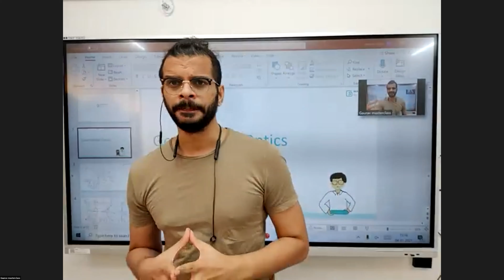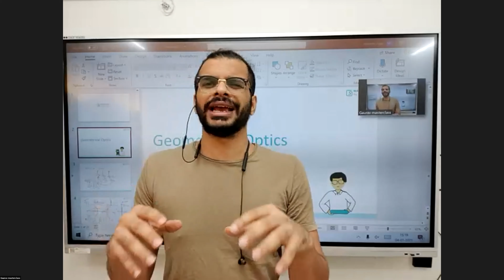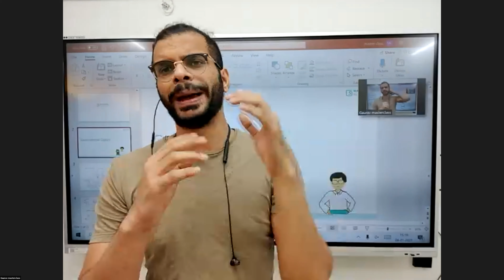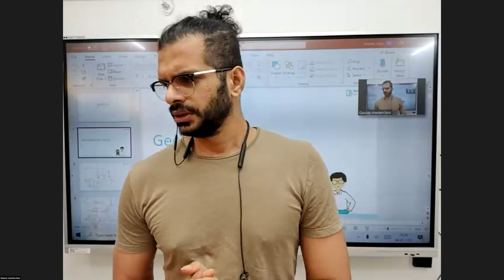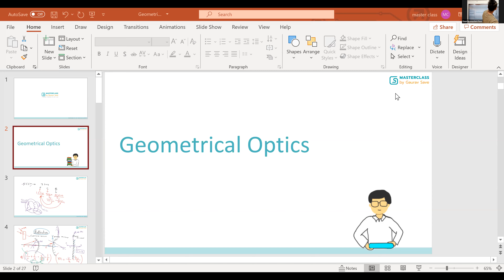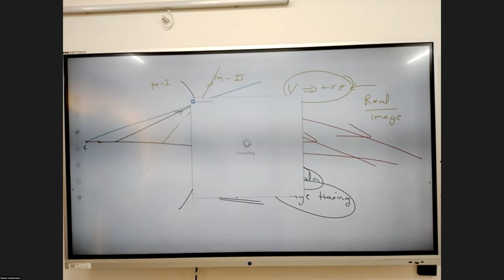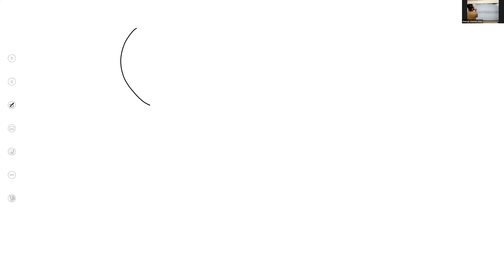Ray Optics lecture 4